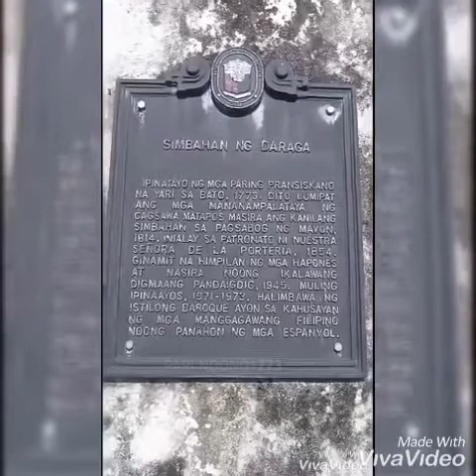November 21, 2019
DARAGA HERITAGE CHURCH AND VUEW OF MAYON VULCANO